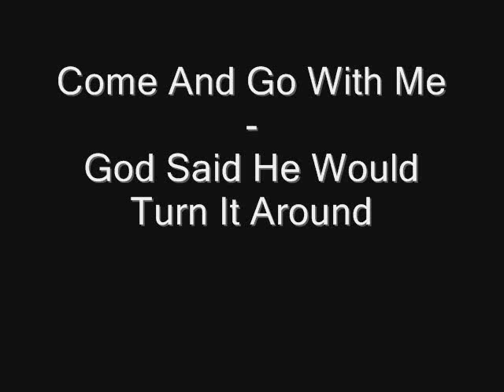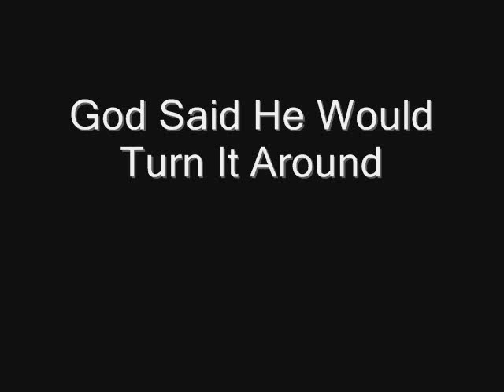Come And Go With Me - God Said He Would Turn It Around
Audio only. "Come And Go With Me" "God Said He Would Turn It Around". Recorded at Shorewood Hills Assembly of God; Jones Mill, Arkansas